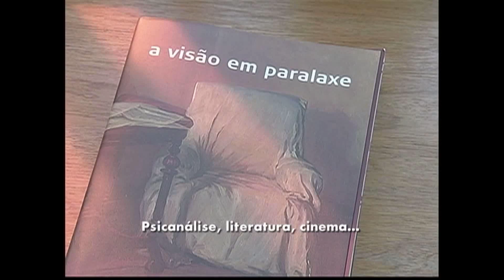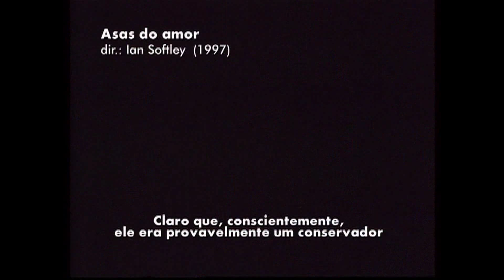Slavoj Zizek - Entrelinhas 19/06/2011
Slavoj Zizek, filósofo e psicanalista, veio ao Brasil para lançar dois novos livros: Primeiro como tragédia, depois como farsa e Em defesa das causas perdidas.